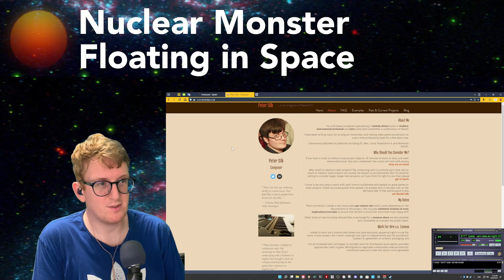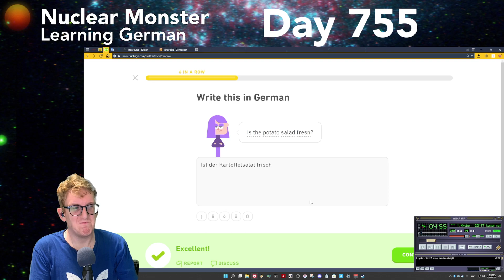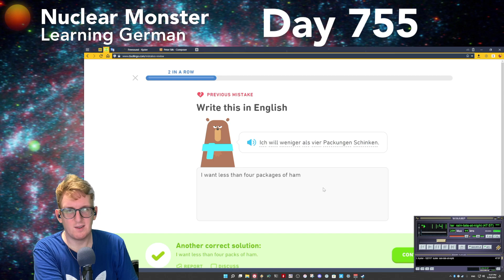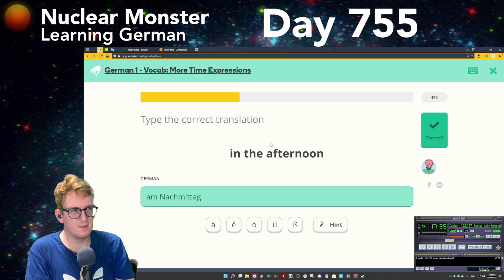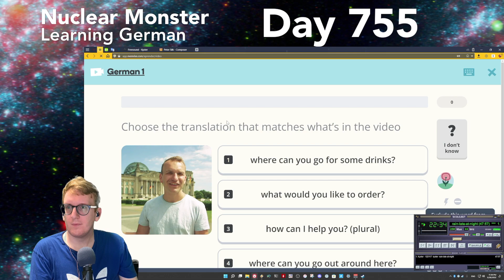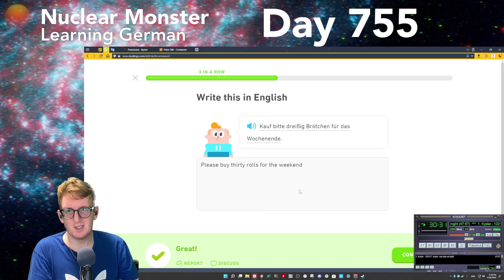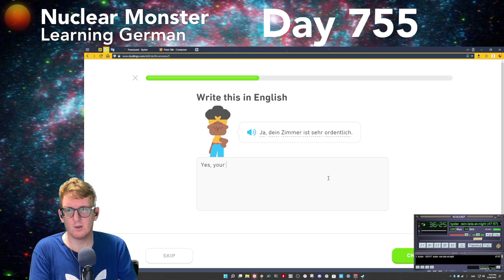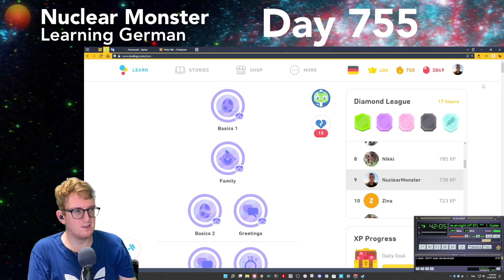Learning German Day 755